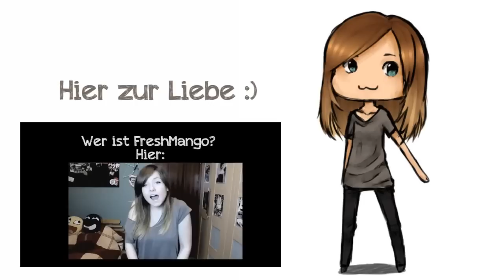Disney "SEX" Verschwörung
Hier zu "Good teenagers take off their clothes" :D

N.A. Music